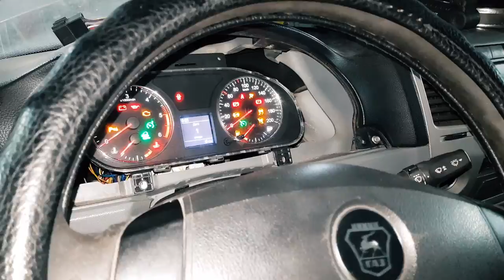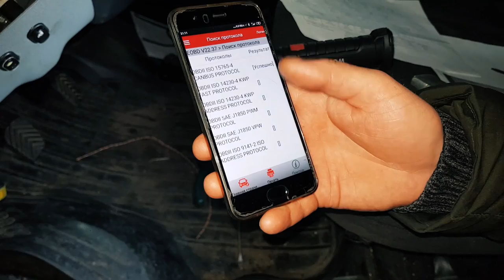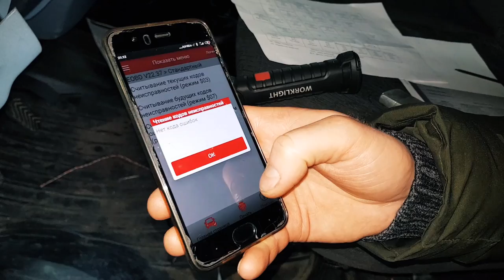Первый СТАРТ двигателя ЗМЗ 409 ПРО в ГАЗель соболь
Мы купили новый мотор ЗМЗ 409 ПРО от УАЗ Профи (патриот) и решили установить его в Газель, точнее в ГАЗ Соболь. Мой друг Александр - обладатель УАЗ Хантер и ГАЗ 24 , собрал полный СВАП-КИТ для установки этого двс. Но конечно путь кастомайзеров тернист и не все гладко проходит в процессе свапа.

 Обо всех приключениях во время старта мотора ЗМЗ ПРО установленного в Газель Соболь смотрите этот видос.
 Мы подключили блок управления двигателем ЗМЗ ПРО, установили приборную панель с подключением по шине CAN. Заставили работать электронную педаль акселератора . Сделали кастом магистрали сцепления и гидроусилителя руля. Провели расконсервацию блока двс.
И к чему привели все наши приключения , вы увидите в этой серии.

И конечно мы будем очень по признательны за ваши советы и рекомендации, напишите в комментариях что мы упустили и чего не знаем?

 Всегда рад вашим сообщениям!

🔴 Понравилось видео?

Работа моя, монтаж видео тоже , поэтому если что-то не так, то напиши что и  почему?))